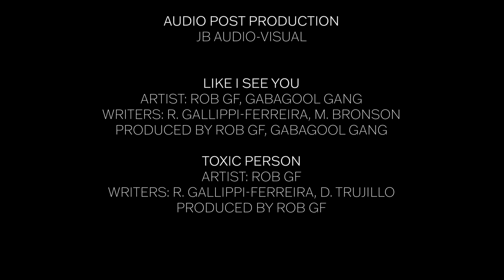Dave Merheje - Miseducation of a F**kboi (FULL COMEDY SPECIAL)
Dave Merheje, known for his role on the hit series Ramy, is fresh off his debut at the Sundance Film Festival and headlining Just For Laughs in Vancouver February 16th.

Dave discusses going to rap concerts, getting old, being the other guy, getting robbed and so much more.

Recorded at The Corner Comedy club in Toronto.

Miseducation of a F**kboi is available on all audio platforms